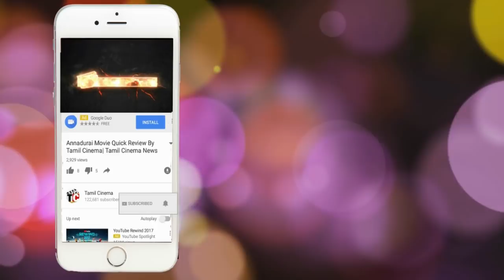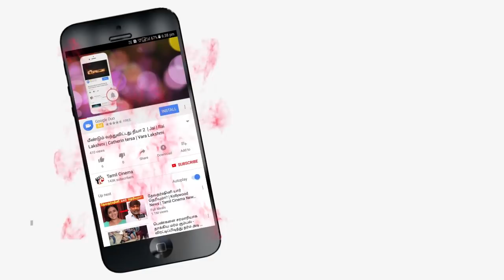அம்பலமாகிய எங்க வீட்டு மாப்பிள்ளை சீதாலட்சுமியின் உண்மை முகம் | tamil Cinema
Enga veetu Mapillai Show ends But arya will not select anyone
but today seethalaskhmi Post pic she got token of love,viewer rise question arya will marry seethalakshmi ?